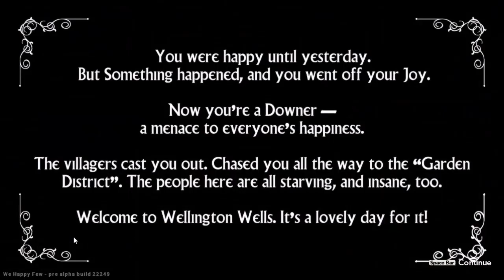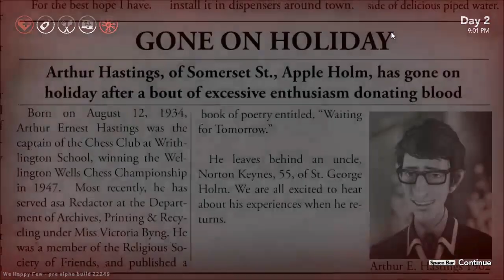We Happy Few : Gameplay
one of the most saddest games i have ever played, everyone is sad, and the city is kinda full of freaks, the game has good visuals, but it still in pre-alpha phase so we have to wait to see what the final release will look like. so watch the gameplay video and Enjoy.